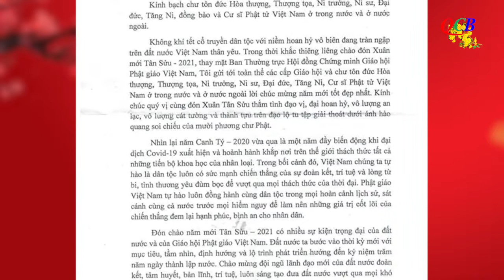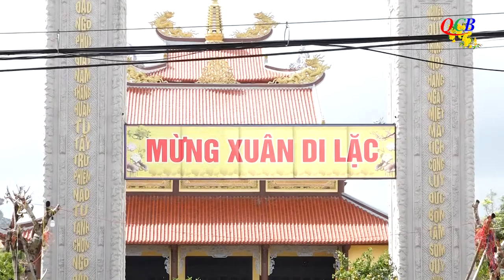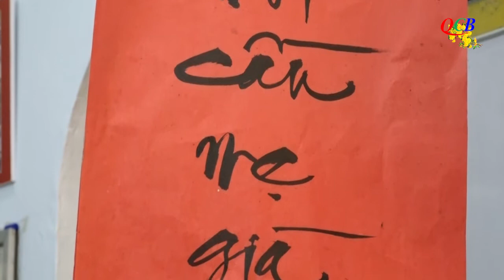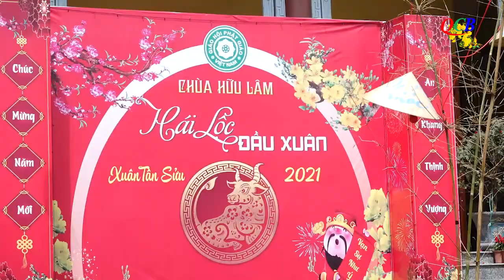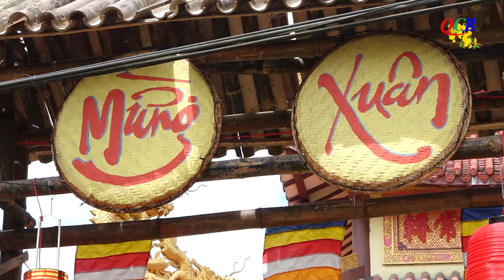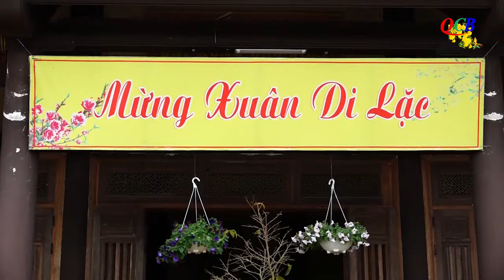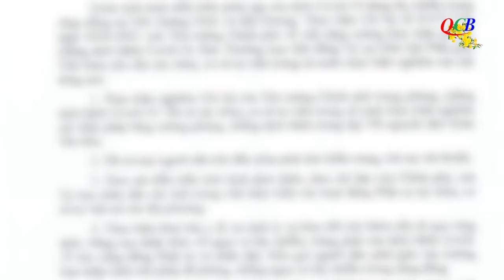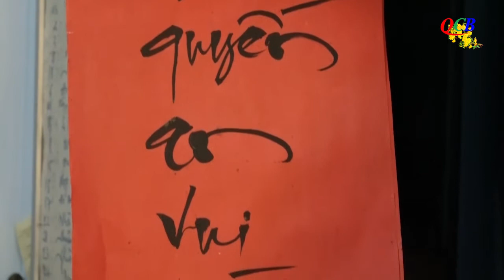Thư chúc Tết Xuân Tân Sửu của Đức Pháp Chủ và Phóng sự không khí tết các chùa xứ Quảng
1/ Thư chúc Tết Xuân Tân Sửu của Đức Pháp Chủ Giáo hội Phật giáo Việt Nam
2/ Phóng sự: Không khí chuẩn bị đón Tết mừng Xuân Tân Sửu ở các tự viện xứ Quảng